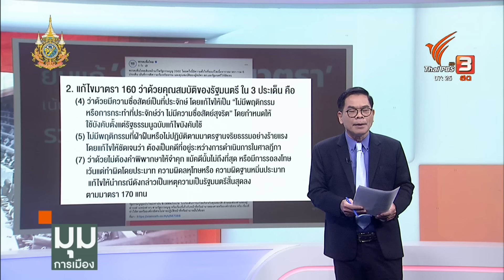ประจักษ์วิเคราะห์ : ทำไม “เพื่อไทย”ยอมถอยแก้รัฐธรรมนูญ | มุมการเมือง | Thai PBS News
ประจักษ์ มะวงศ์สา บรรณาธิการอาวุโส ตั้งข้อสังเกตเรื่อง พรรคเพื่อไทยยอมถอยการแก้ไขรัฐธรรมนูญของรัฐบาลเพื่อไทย รายมาตรา เรื่องมาตรฐานจริยธรรม เพื่อความปลอดภัยของผู้นำรัฐบาล